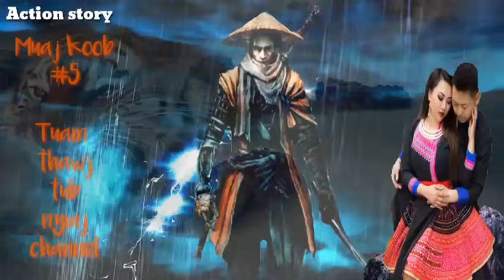Dab neeg kev hlub Muaj koob #5 | Action story 29/4/2021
ua tsaug ntau ua pab txhawb nqa